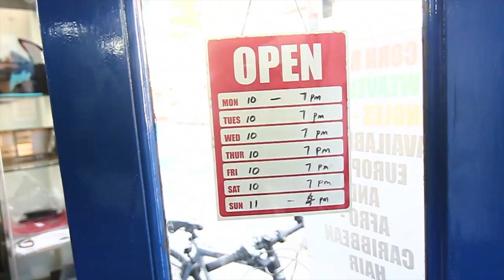Lso Ft. GRITTYgritz - I do this | Video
c